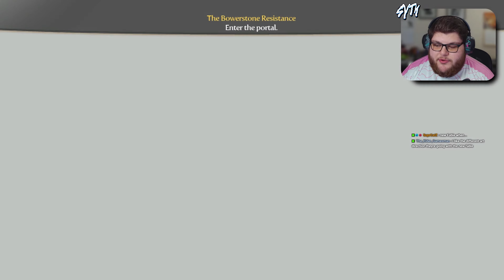Playing Fable 3 in 2023..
FABLE 3 PART 5

The third game in the Fable series, the story focuses on the player character's struggle to overthrow the King of Albion, the player character's brother, by forming alliances and building support for a revolution.

Code 'SYTH' in the Support-a-Creator Epic Games program 🎮

MY EQUIPMENT!
► Gaming PC specs:
MSI MPG X570S Carbon Max Wifi
AMD Ryzen 9 5950x
EVGA RTX 3080Ti
G.Skill Trident Z Neo 64GB (2x32) 3600 CL16
Arctic Liquid Freezer II 360mm AIO
Samsung 980 Pro 2TB M.2 NVMe Gen 4
7x NZXT 120mm white fans
Fractal Design Meshify 2 Compact White case

► Microphone: Electro-Voice RE20
► Webcam: Elgato Facecam Pro 4K60
► Headset: Arctis Nova Pro Wireless headset
► Audio Interface: Elgato Wave XLR
► Boom Arm: Elgato Mic Arm LP
Keyboard: Ducky One 2 Mini (Silent red switches)
Mouse: Razer Deathadder Essential Mouse
► Main Monitor: ASUS TUF VG27AQ
► 2nd Monitor: Lenovo ThinkVision P27h-10

FAQ:
What happened to your eye?
- I was born with a rare ptosis condition called 'Marcus Gunn Jaw Winking Syndrome'. Only a handful of people on Earth have it! I think it's pretty cool.

- I was born and raised in Vancouver Canada, I absolutely love it here. I had a great childhood and I cannot wait to make more content here in Canada.